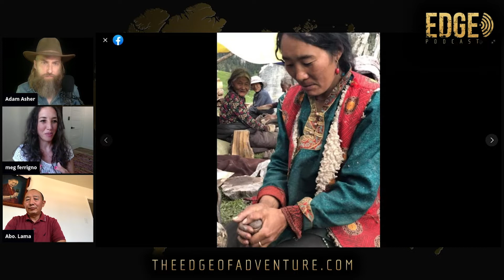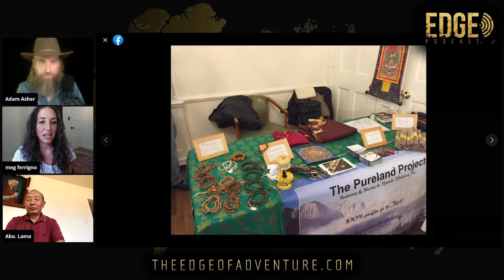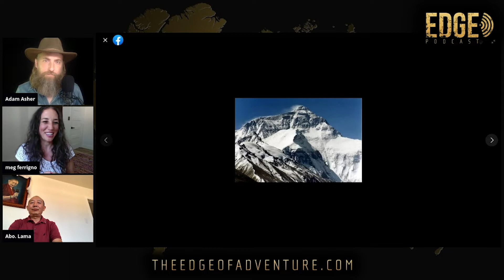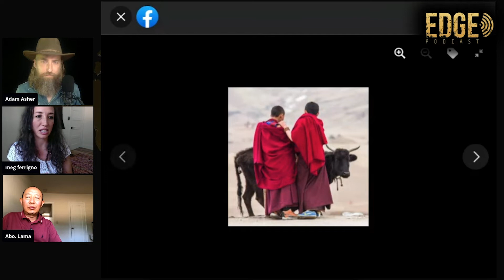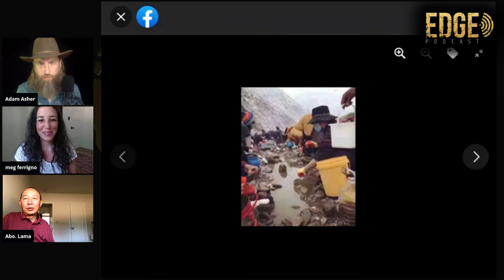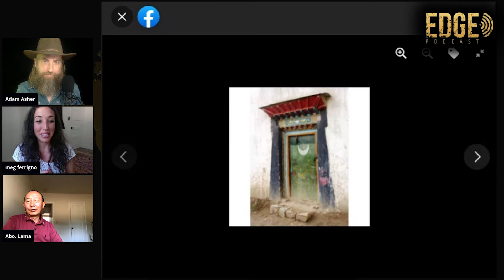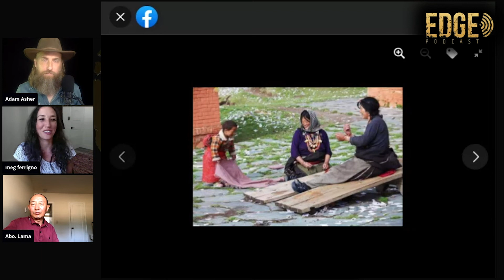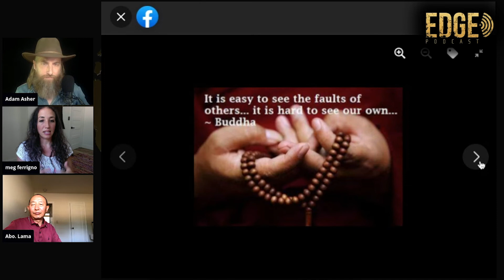EDGE PODCAST | Pureland Project: Tibet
The Pureland Project serves the people of Tibet, working to protect and preserve their culture, traditions, and their unique way of life. Meg Ferrigno and Abo Lama are the co-founders, and they join Adam Asher today, sharing their passion for the highest plateau on Earth.

Audio version of the podcast, show notes, pictures, links to the guest's site, links to other  platforms, and more

New podcast every Monday. Available on all major podcast platforms, across social media, and on Adam Asher's new app: Rugged Compass.